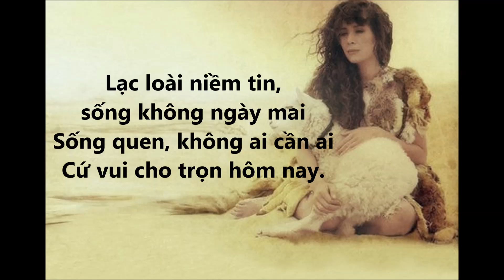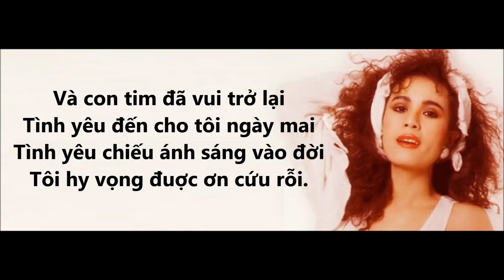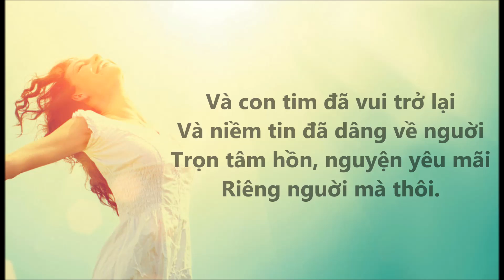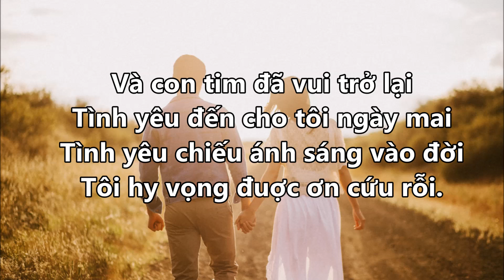VÀ CON TIM ĐÃ VUI TRỞ LẠI - NGỌC LAN(Lời trên màn hình)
Bài hát trích trong album "Như là kỷ niệm" của cố danh ca Ngọc Lan.Nếu yêu thích ,bạn vui lòng subcribe,like và share để xem thêm nhiều video mới và thú vị.Hãy để lại comment để chia sẻ cảm nhận của bạn hoặc một kỷ niệm với bài hát này.Cảm ơn bạn đã theo dõi!Chúc bạn một ngày tốt lành!